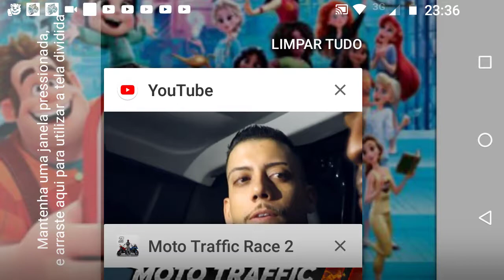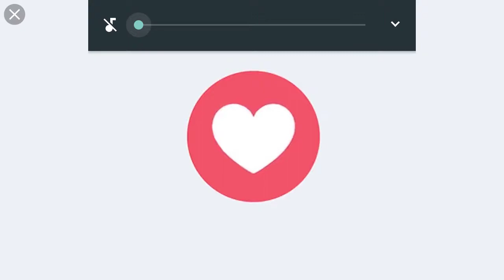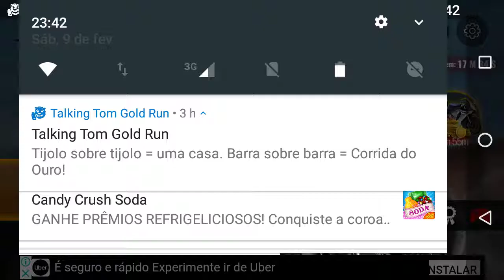moto traffic race 2